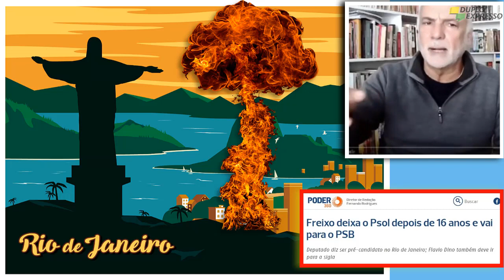🎵🎼O Rio de Janeiro continua... 😥 moeda de troca!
Freixo saiu PSOL: quem não dança segura a criança! Duplo Expresso, a melhor análise política do Brasil, na íntegra em: